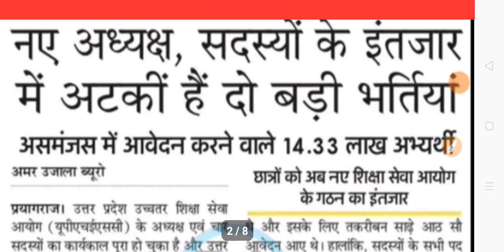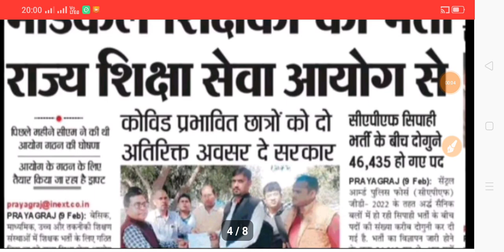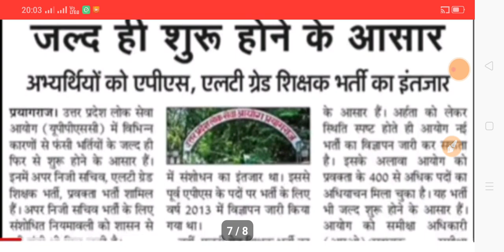UPTGTPGTNEWSTODAY| WAITING LIST|MEDICAL TEACHERS BHARTI NEWS|SANSKRIT TEACHERS NEWS|TGT|PGT|11-2-23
ABOUT VIEDO 👉👉👉👉👉👉👉👉
✔️UP TGT PGT NEWS TODAY
✔️WAITING LIST
✔️MEDICAL TEACHERS BHARTI NEWS
✔️SANSKRIT TEACHERS NEWS
✔️TGT
✔️PGT
✔️LT GRADE